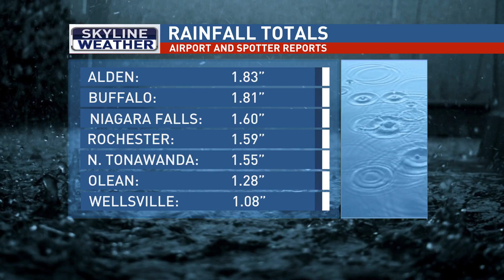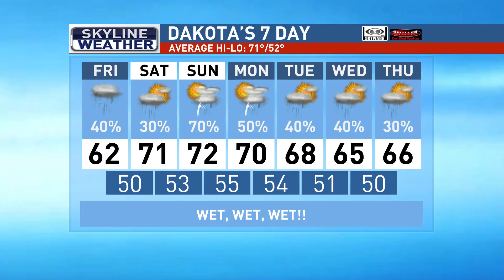Skyline Weather Forecast 05/26/17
Here is your Skyline Weather Forecast for May 26th 2017